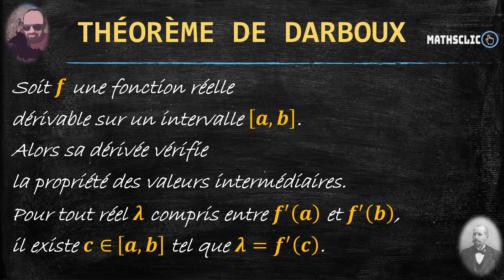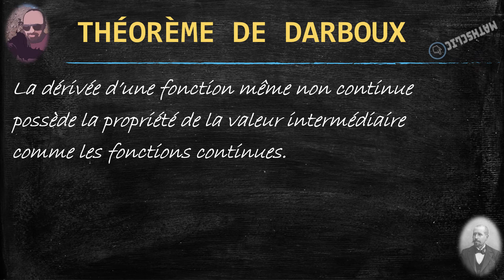MATHSCLIC : THÉORÈME DE DARBOUX - 1875 -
Théorème d'analyse.
Le théorème des valeurs intermédiaires indique que si une fonction continue sur un intervalle prend deux valeurs m et n, alors elle prend toutes les valeurs intermédiaires entre m et n.
En 1875, Gaston Darboux démontre que toute fonction dérivée vérifie la propriété des valeurs intermédiaires comme les fonctions continues, même si cette dérivée n'est pas continue.